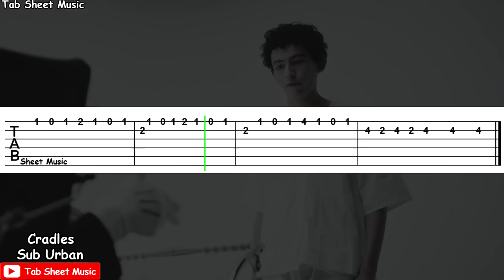Sub Urban - Cradles Guitar Tutorial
Cradles Guitar Tutorial

Song: Cradles
Performed by: Sub Urban